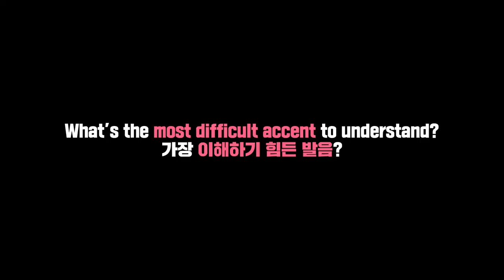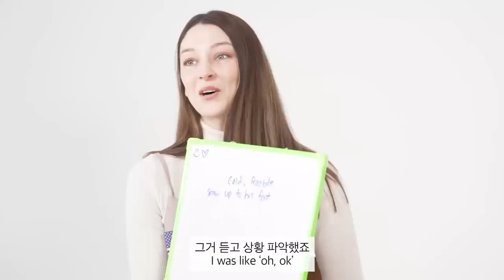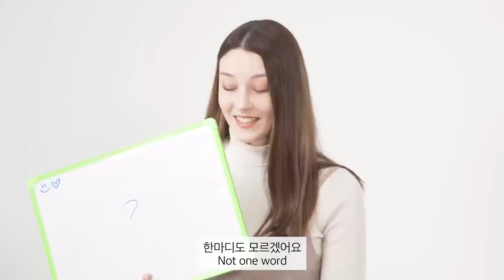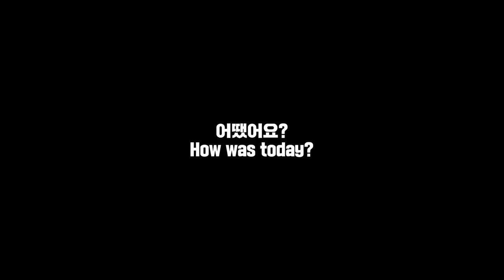American & British React to The HARDEST UK Accnets To Imitate!! (Harry Kane)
Hi 🌏!!!